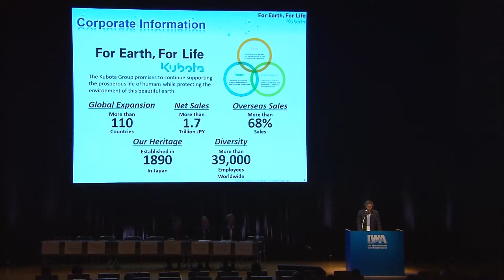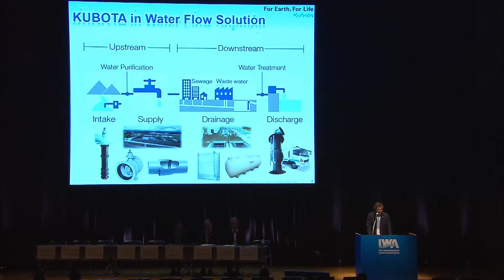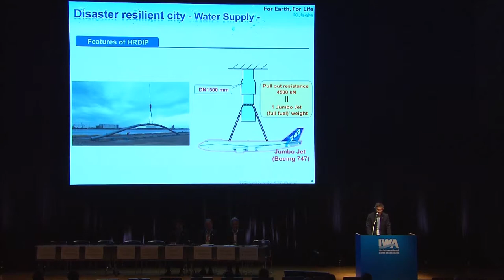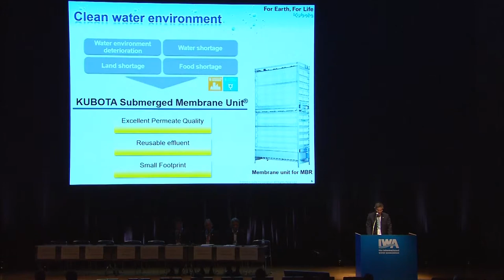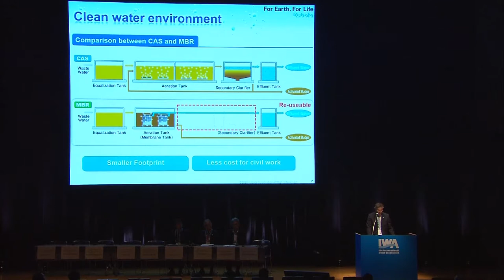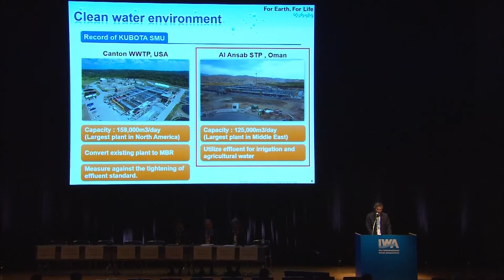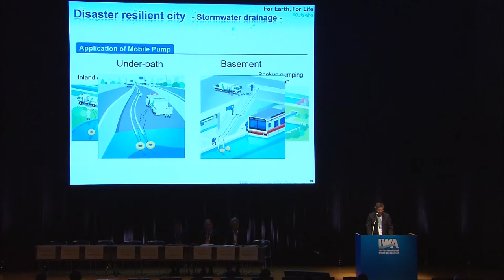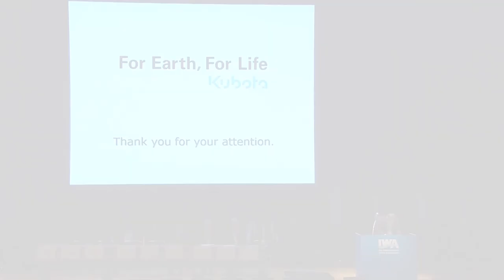KUBOTA Corporation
The International Water Association (IWA) brings together people from across the water profession to deliver equitable and sustainable water solutions for our world.